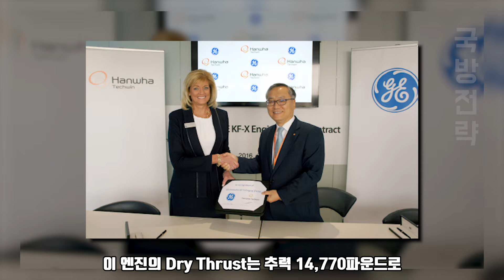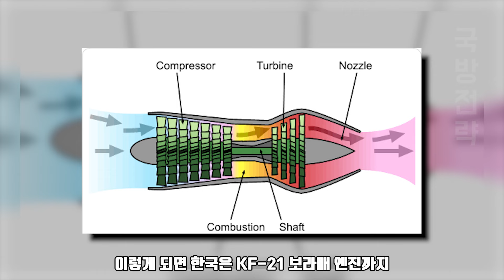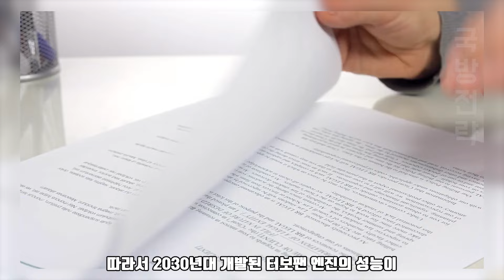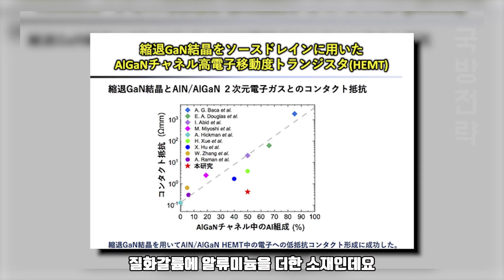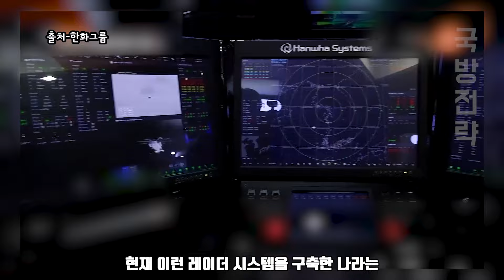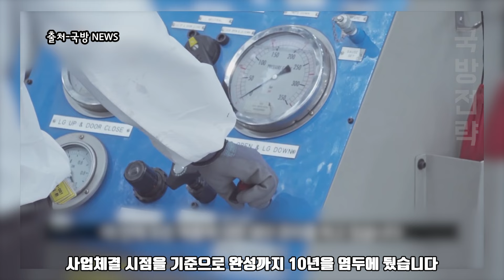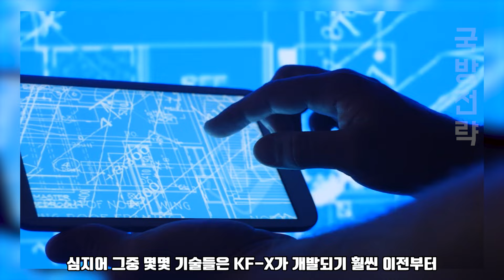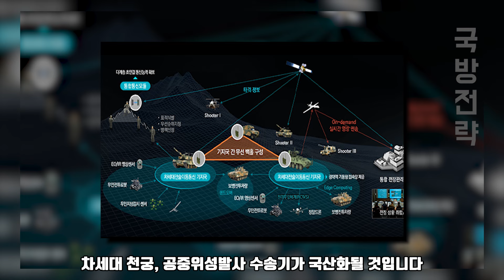상승각 최대 약 70도, 3만 8천피트 고고도 비행 | KF-21 시제 2호기 극한의 고받음각 비행시험 성공